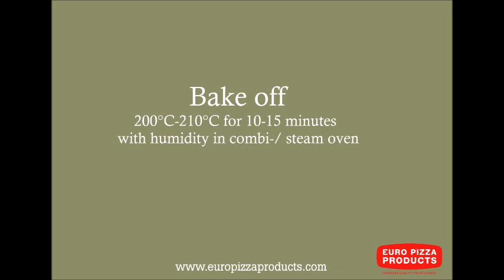The Pizza Bombs by Euro Pizza Products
The Pizza Bombs; made with our Piazzola dough, 100% mozarella and our halal pepperoni